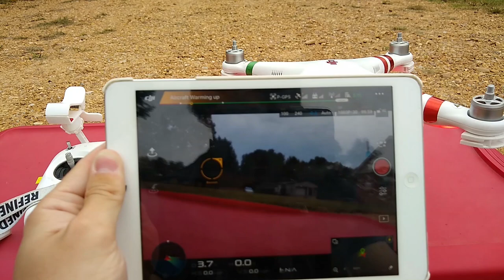DJI Phantom 3 standard Gimbal not working